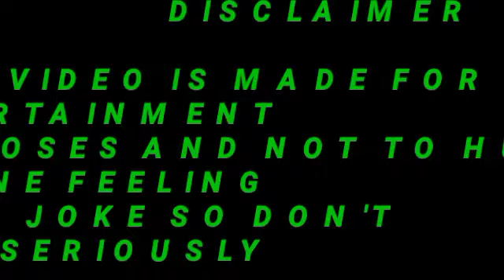Pitaah l Hindi Full Movie Facts And Review l Sanjay Dutt l Jackie Shroff l Nandita Das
This Video have reviews and facts of  Pitaah 2002 Hindi  movie